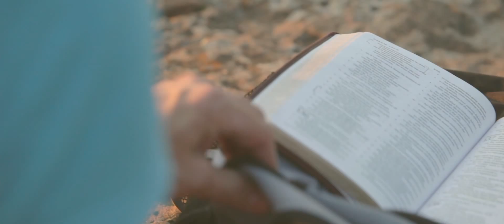Accessible Meets Excellence | School of Messianic Theology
DESCRIPTION
Click on this link for additional school information.

We live in a day when there is a great need among Christians for sound teaching on God's heart for the Jewish people and the Messianic Jewish awakening of faith. Therefore, the School of Messianic Theology (SMT), our e-learning school, also educates believers on a balanced and biblical theology of Messianic Jewish understanding.  School of Messianic Theology coming September

1. What is available in a course?
Courses are designed to simulate a classroom experience. A course includes high-quality video of each lecture, thorough study notes, required reading, student discussions, staff--student interaction, and graded tests.  Courses are also available on mobile devices (iPad, iPhone & Android Smartphone's).
2. When are the courses available?
You can begin a course at any time and work through the material whenever it is convenient for your schedule. Once you begin a course, you will have 3 months to view the lectures and complete all assignments for that individual course. You have the freedom to work at your own pace and when it is convenient for you within this time frame.
3. How long are the courses?
Each course will offer you 16 separate teachings of 25 minutes each in the form of video streaming classes with supplemental reading selections and valuable student interaction opportunities.